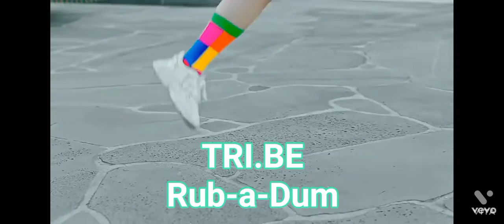K pop songs that gives me Indian Vibes